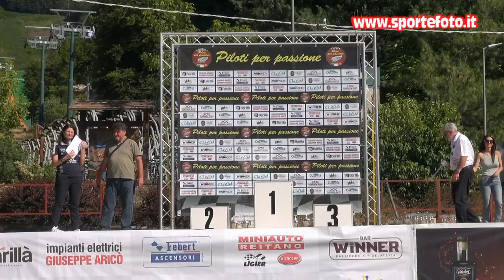Demetrio Frascati - 5` Slalom di Gambarie (RC) 11-07-2021